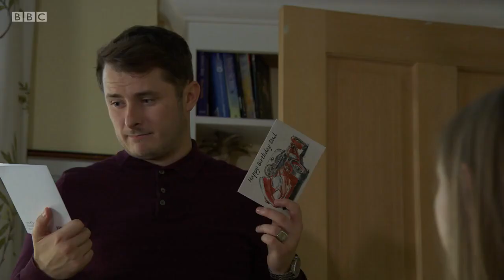Ben & Callum 19th January 2021 (Ben Only)